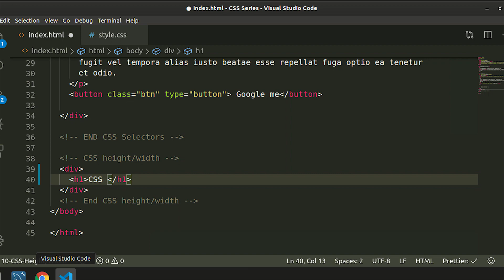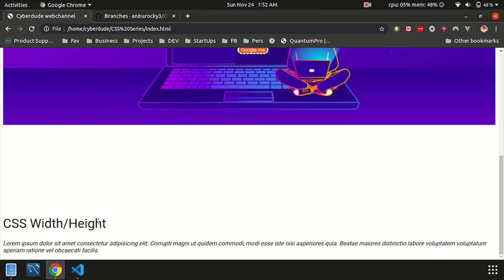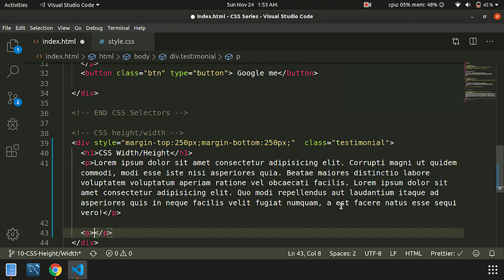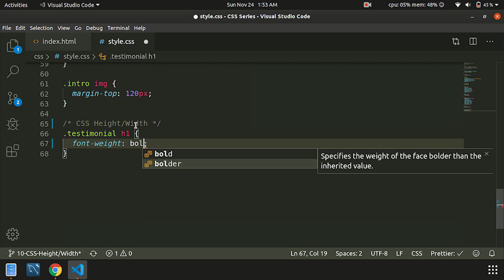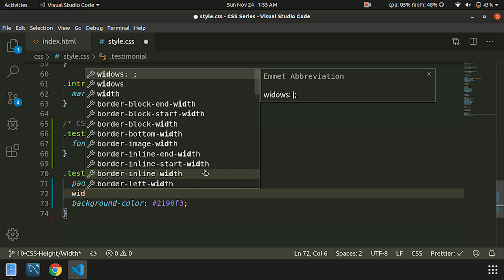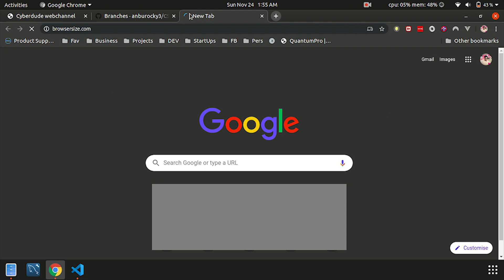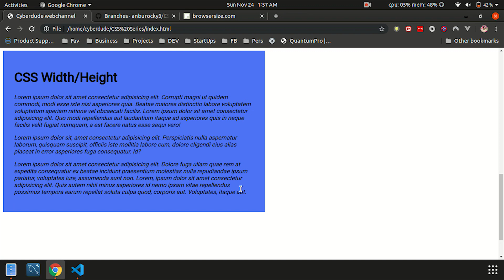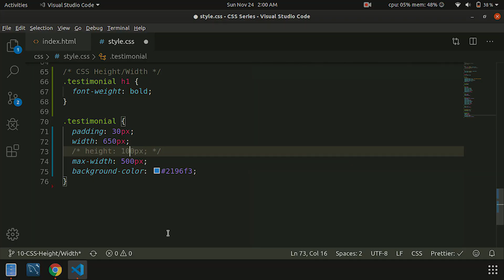#11 CSS Width & Height- (Tamil) (Tutorial) | CSS3 Course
CSS Course in Tamil - Cyberdude Networks channel

This video will help you learn, educate and understand the essentials of building modern web pages using CSS languages. This series will help you walk through CSS basics one by one and help you to build your website at a sooner time.

CSS Codes which we used in this video:
width, height, max-width, background-color

Example: width: 650px;